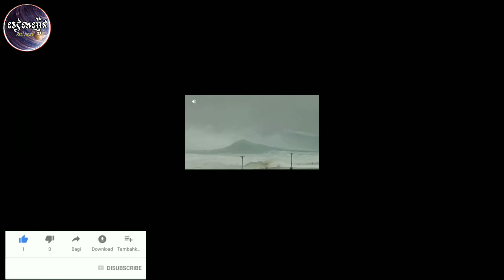ស្រៀវណាស់! ទីបំផុត ខ្យល់ព្យុះដ៏សា ហាវចាប់ផ្តើមវាយប្រហារប្រទេសជប៉ុនហើយ បណ្តាលអោយ….(មានវីដេអូស្តែង)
How scary!  Finally, a powerful storm begins to hit Japan and causes…

សូមស្វាគមន៍មកកាន់បណ្តាញព័ត៌មានកម្ពុជាសូមកុំភ្លេចចុះឈ្មោះជាវប៉ុស្តិ៍របស់ខ្ញុំសូមអរគុណ!

សូមអរគុណយ៉ាងជ្រាវជ្រៅវ
Thank You So much !